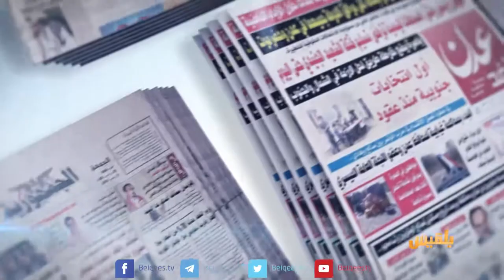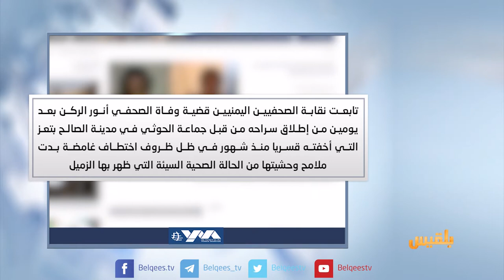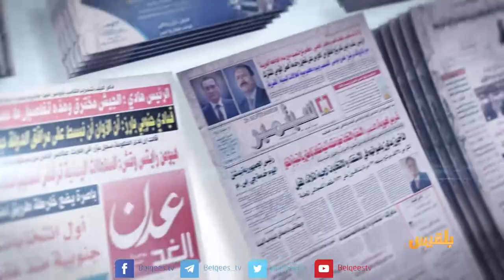كشك الصحافة | 09 - 06 - 2018 | تقديم: نضال الشبان